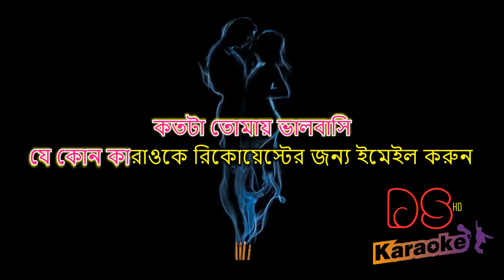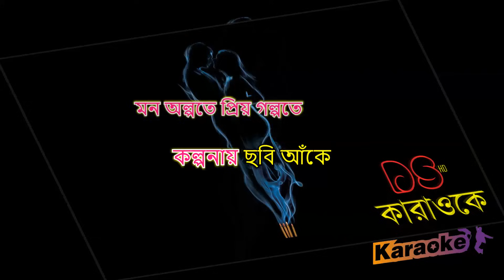Bolte Bolte Cholte Cholte Imran Bangla Karaoke ᴴᴰ DS Karaoke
karaoke: bolte bolte cholte cholte
singer: imran

bangla karaoke
ds karaoke

শিরোনামঃ বলতে বলতে চলতে চলতে
শিল্পীঃ ইমরান মাহমুদুল

বলতে চেয়ে মনে হয়
বলতে তবু দেয়না হৃদয়
কতটা তোমায় ভালবাসি
চলতে গিয়ে মনে হয়
দুরত্ব কিছু নয়
তোমারই কাছেই ফিরে আসি
তুমি তুমি তুমি শুধু এই মনের
আনাচে কানাচে
সত্যি বলোনা কেউ কি প্রেমহীনা
কখনো বাঁচে
আনাচে কানাচে
কখনো বাঁচে
কতটা তোমায় ভালবাসি

মেঘের খামে আজ তোমার নামে
উড়ো চিঠি পাঠিয়ে দিলাম
পড়ে নিও তুমি মিলিয়ে নিও
খুব যতনে তা লিখেছিলাম
ও. চায় পেতে আরও মন
পেয়েও এত কাছে
কতটা তোমায় ভালবাসি

মন অল্পতে প্রিয় গল্পতে
কল্পনায় ছবি আঁকে
ভূল ত্রুটি আবেগে খুনসুটি
সারাক্ষণ তোমায় ছুঁয়ে রাখে
কল্পনায় ছবি আঁকে
পেয়েও এত কাছে
কতটা তোমায় ভালবাসি